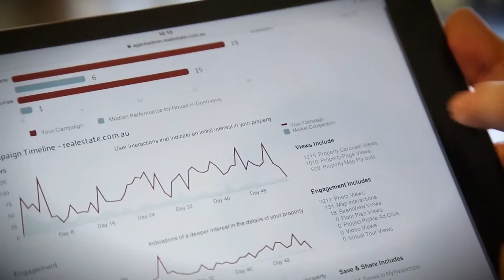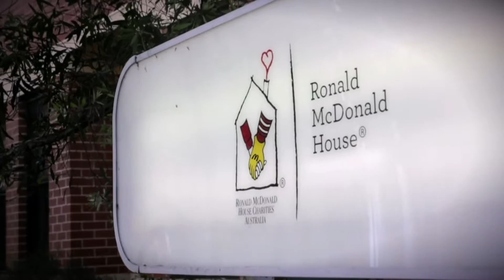Alistair Coonan Real Estate Sales Video